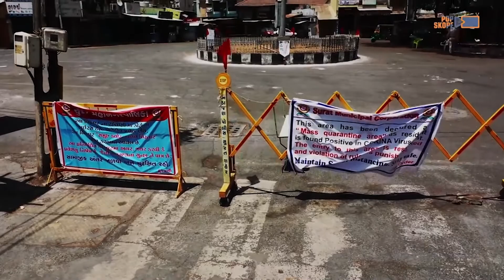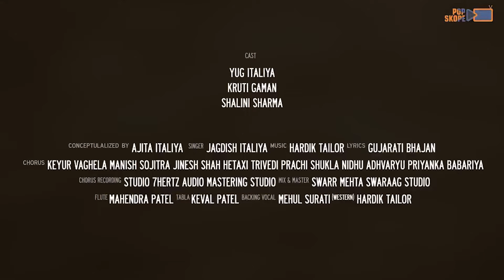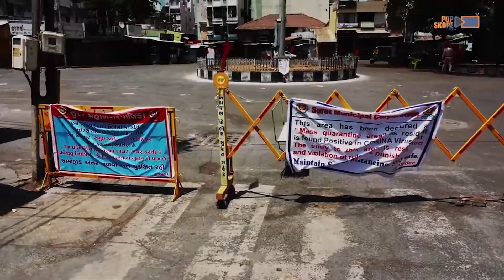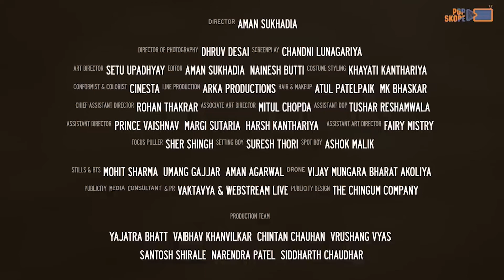હરિ તુ-લોકડાઉનમાં ભગવાનના ભરોસે નીકળેલા એક માણસની વાત